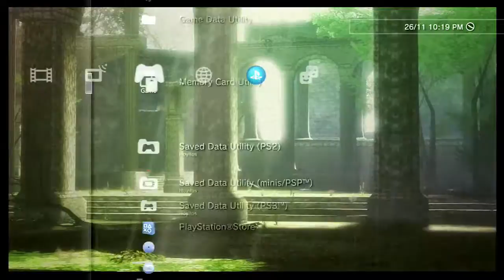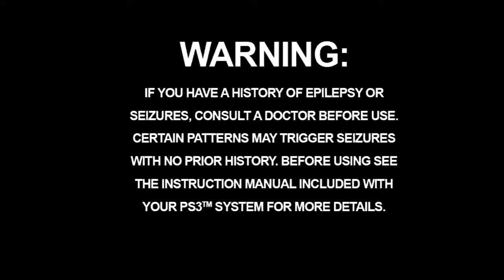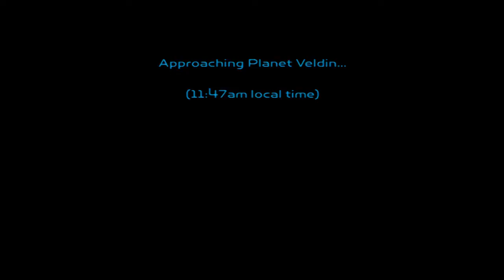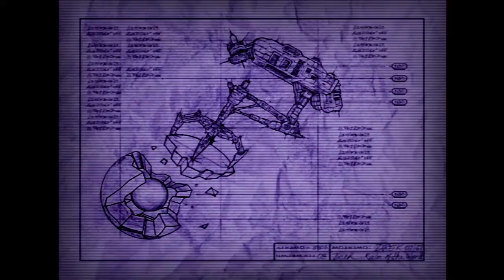Ratchet & Clank - Full Stream #1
A Hat in Time was not on time, so let's play Capitalism in Space instead. Naaah, Hollow has been wanting to play R&C for a while anyways, so this was something that was going to happen sooner or later.